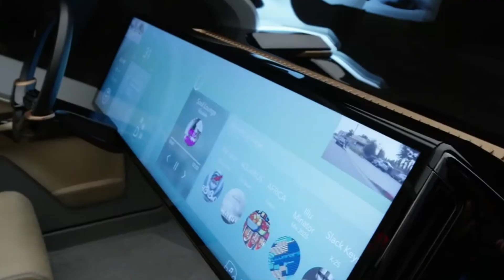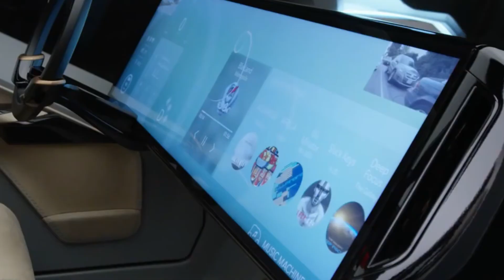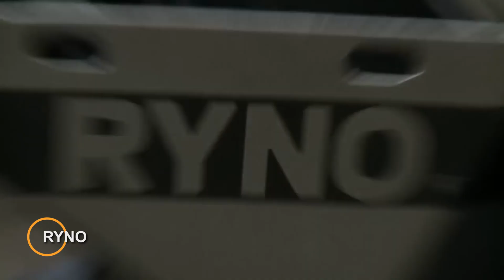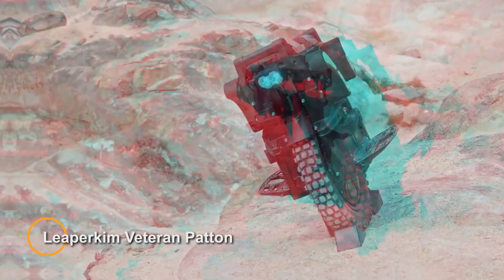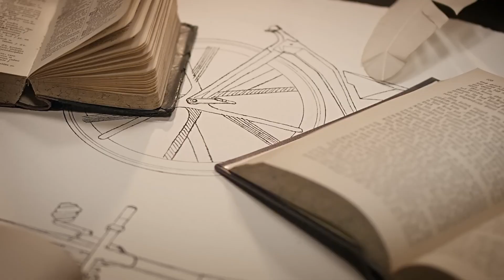COOLEST VEHICLES THAT ARE ON A NEW LEVEL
00:00 - Audi Vista Electric Vehicle Concept
01:28 - Honda NeuV
02:57 - RYNO
04:25 - SHANE Car Concept
05:51 - Iguana X100 boat
07:31 - Leaperkim Veteran Patton
09:10 - Concept e-bike 1865
10:37 - RidRoid CanguRo
11:59 - flying car KleinVision
13:24 - Flying Ship Company Concept